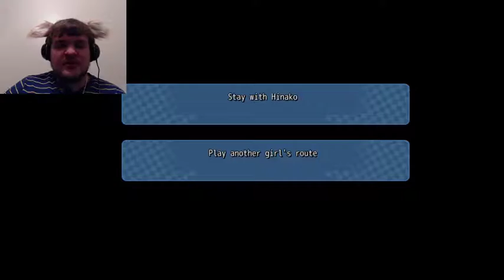Writer's Block-Purino Party ep 34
She is a writer, after all...